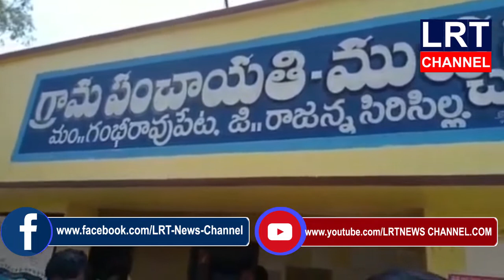16.05.2020 LRT NEWS BULLETIN VEMULAWADA